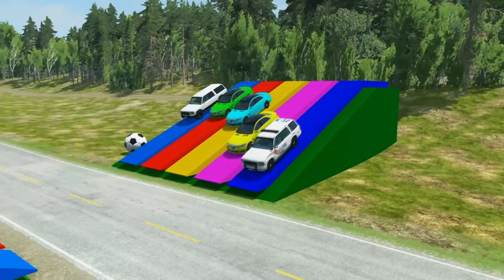Flatbed Trailer Truck Potholes Transport Car Portal Trap Rescue - Cars vs Speed Bumps - BeamNG.drive